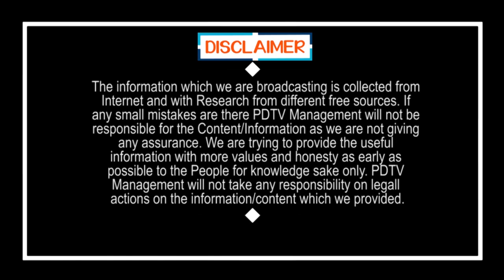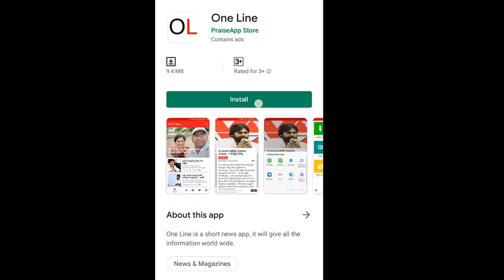Lock Down Continue In AP | లాక్ డౌన్ కంటిన్యూ చేయాల్సిందే